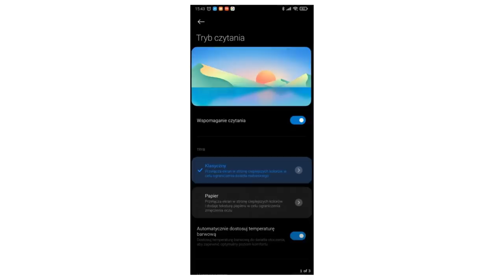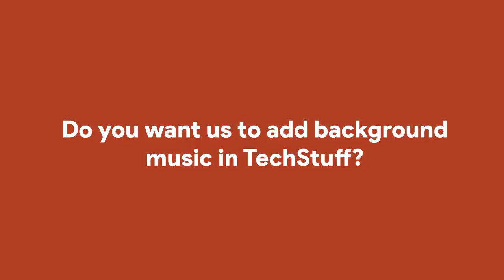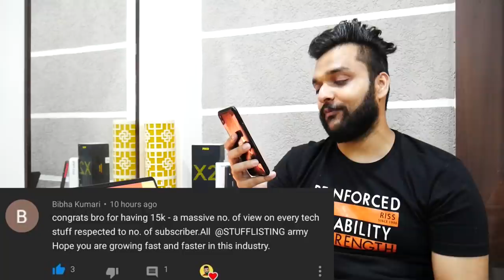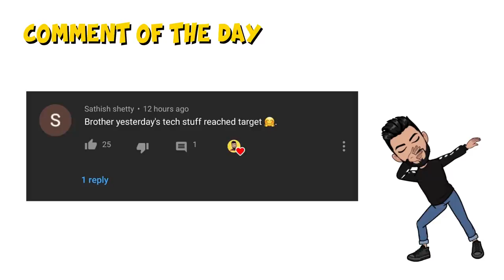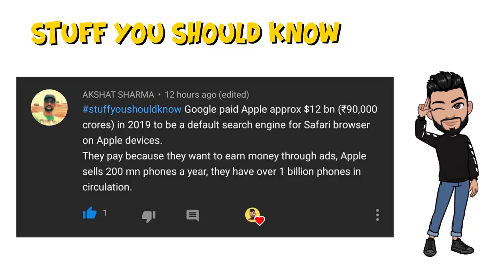POCO M2 Pro processor, OnePlus Nord pre orders India, Xiaomi compact phone, Xiaomi custom processor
1. POCOM2Pro appears on the Geekbench database, Snapdragon 720G and 6GB RAM are confirmed.
2. OnePlusNord pre-orders for India coming soon
3. Xiaomi apparently hasn't given up on custom smartphone chipsets yet
4. Redmi’s product director hints the company is considering small-screen phones
5. Samsung Galaxy S20+, Galaxy Buds+ BTS Edition models launched in India: price, pre-booking details
6. Samsung Galaxy A31 gets a price cut in India in a month of launch, now available for Rs. 20999
7. Zee5 to launch HiPi, an indigenous TikTok rival in India
8. Xiaomi is working on MIUI 12 “Paper” Reading Mode
9. Note20 Series Cases and Screen Protector Leaked
10. Xbox Series S Reportedly to be Unveiled in August
11. PlayStation Has Filed a Patent for Ads Displayed in PlayStation VR Headsets
12. Xbox Series X First-Party Showcase Coming July 23 - Report
14. Upcoming ZTE A7020 mid-ranger has been spotted on FCC
15. China: Selective Indian Ban of TikTok and other Chinese apps is against WTO rules
16. FCC officially declares Huawei, ZTE a threat to US national security
17. Xiaomi Redmi Note 8 Pro starts receiving MIUI 12 Stable Beta

00:00 - Introduction
00;15 - Samsung Galaxy S20+, Galaxy Buds+ BTS Edition models launched in India: price, pre-booking details
00:51 - Upcoming ZTE A7020 mid-ranger has been spotted on FCC
02:37 - Poll Result
02:56 - Samsung Galaxy A31 gets a price cut in India in a month of launch, now available for Rs. 20999
03:37 - Redmi Note 8 Pro starts receiving MIUI 12 Stable Beta
04:16 - Xiaomi is working on MIUI 12 “Paper” Reading Mode
04:52 - China: Selective Indian Ban of TikTok and other Chinese apps is against WTO rules
05:42 - Zee5 to launch HiPi, an indigenous TikTok rival in India
06:46 - Note20 Series Cases and Screen Protector Leaked
07:22 - Xbox Series X First-Party Showcase Coming July 23
07:47 - Xbox Series S Reportedly to be Unveiled in August
08:12 - PlayStation Has Filed a Patent for Ads Displayed in PlayStation VR Headsets
09:10 - Xiaomi apparently hasn't given up on custom smartphone chipsets yet
09:56 - Redmi’s product director hints the company is considering small-screen phones
10:35 - OnePlus Nord pre-orders for India coming soon
12:11 - POCO M2 Pro appears on the Geekbench database, Snapdragon 720G and 6GB RAM are confirmed.
13:18 - Best Comments
13:37 - Poll: Do you want us to add background music in TechStuff?
15:37 - Comment of the day
16:18 - Stuff You Should Know
17:09 - Bloopers

1. 20000 views on the video
2. 1700 likes
3. 750 comments
4. Winners will be selected amongst the stufflistingsarmy members who have posted their comments.